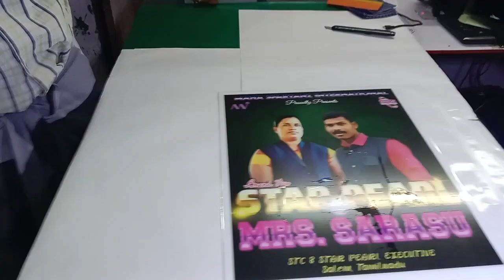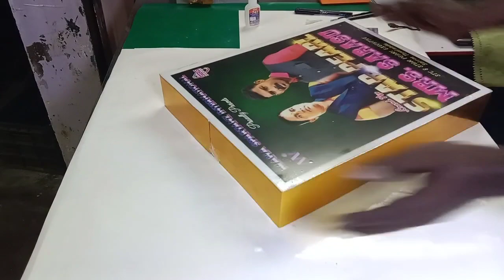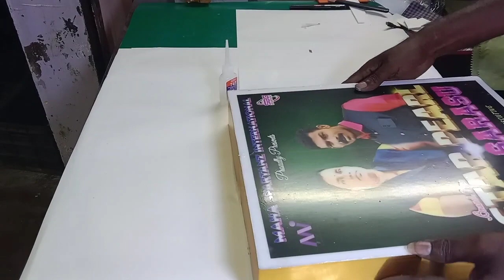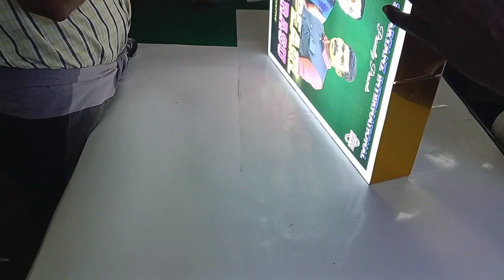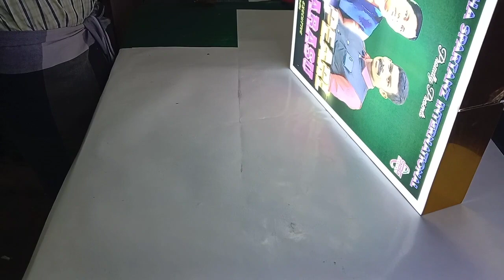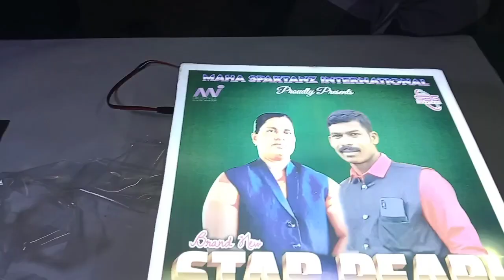Neon Led Light Photo Work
Jayam Art Signage